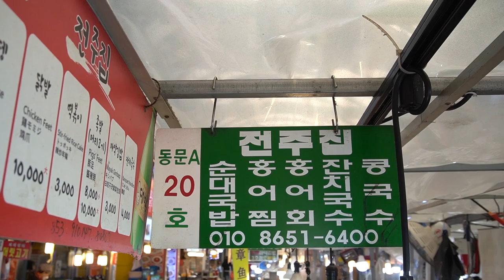[서울 분식 최고 맛집] 순대,떡볶이,잔치국수,오뎅,잔치국수,곱창 / Banquet Noodles / Tteokbokki/ 광장시장-전주네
Banquet Noodles - The secret is banquet noodles made with fish cake broth.
*There are some noodles in Korea, and it is called "Chunchikusu".
Chanch means banquet and Kukus means somen. In other words, it is "banmen".
  When flour was precious, "somen noodles" were a symbol of celebration.
  It is still a must-have dish for weddings, birthdays, and other celebrations.
The taste of this restaurant was oden soup and sardine soup.

잔치국수 - 비법은 오뎅육수로 만든 잔치국수입니다.
광장시장-전주네 시원한 오뎅 육수 잔치국수
잔치국수 4000원 $3.2
떡볶이 3000원 $2.2

SONY  A7III, a6400, eosR, Crane M2